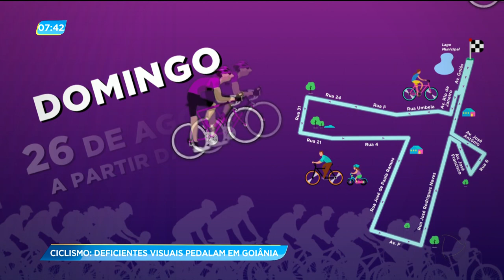GA - Ciclismo: deficientes visuais pedalam em Goiânia - 22-08-2018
Deficientes visuais, aqui de Goiânia, tem participado de passeios ciclísticos com a ajuda de condutores que não são cegos. A parceria no pedal ajuda quem não consegue enxergar e também quem tem a graça de ter a visão.